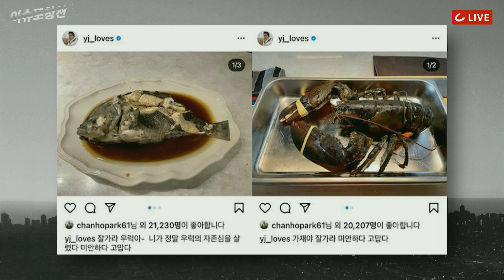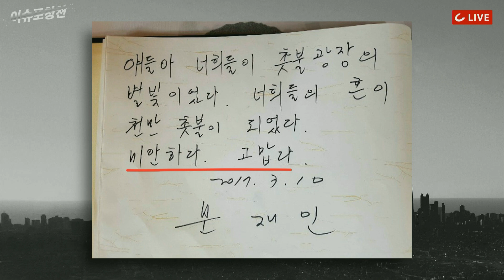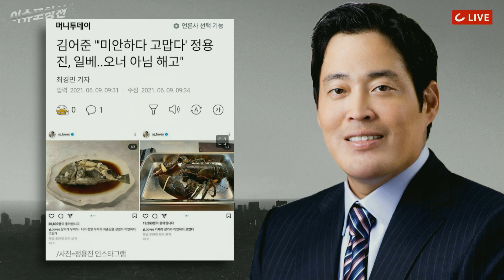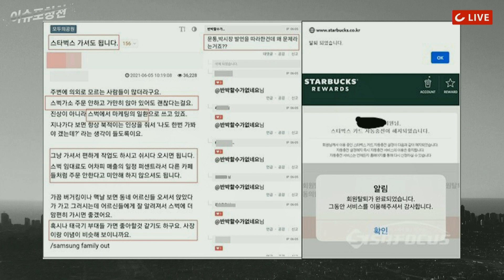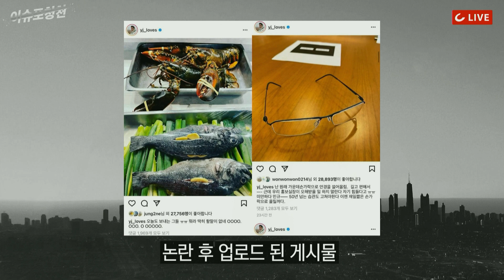[이슈포청천] 퇴출 위기 김어준, 정용진 저격으로 기사회생? FEAT. 미안하다 고맙다